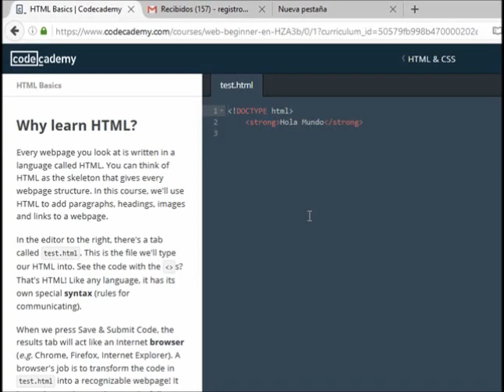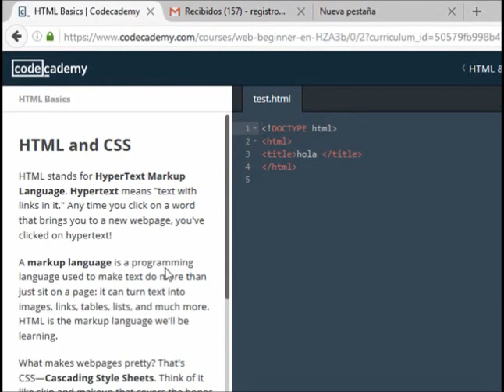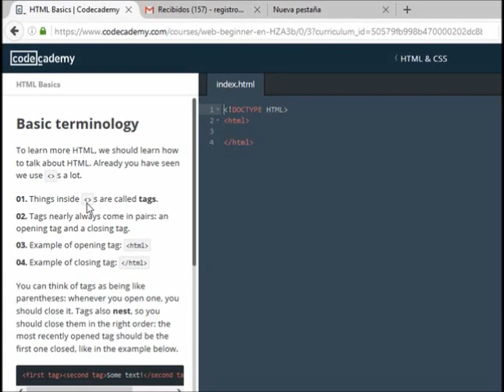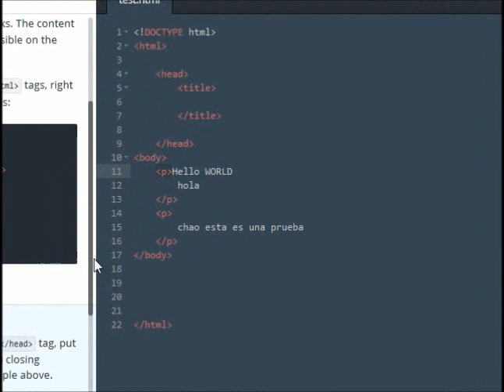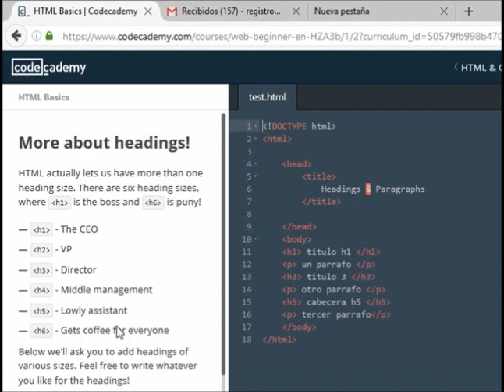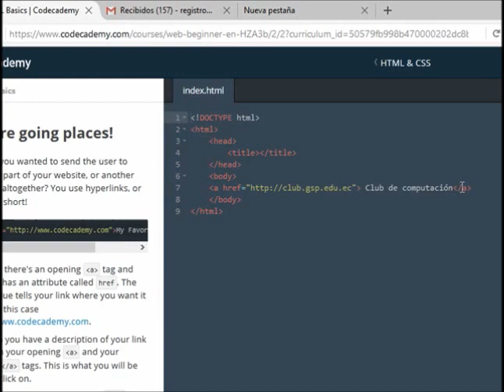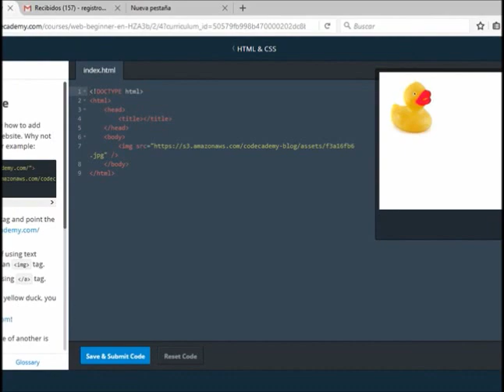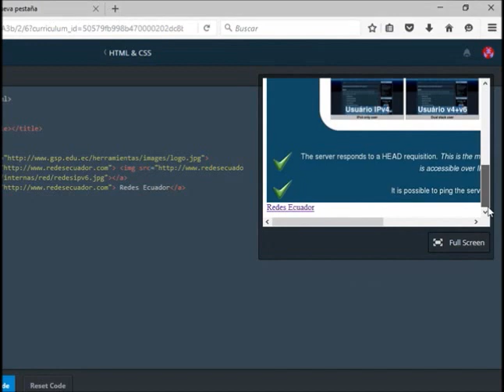HTML resumen tema 1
Resumen del curso HTML en el colegio Gutenberg Schule